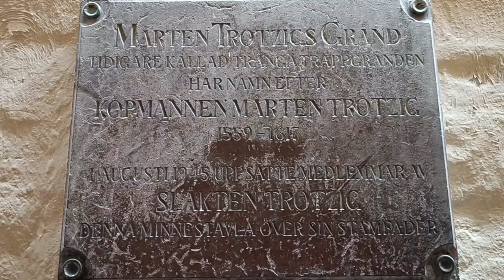Стокхолм: Гамла Стан - средновековното сърце на Стокхолм Gamla Stan-the medieval heart of Stockholm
Впуснете се из историческото сърце на Стокхолм - Гамла Стан!
В това видео ще се  разходим по очарователни калдъръмени улички, емблематични забележителности като Кралския дворец, площад Stortorget и катедралата Storkyrkan, като ще надникнем и към някои скрити и не толкова популярни градски места и истории.
Открийте богатата история, колоритните сгради и места, които да посетите в един от най-добре запазените средновековни градове в Европа.